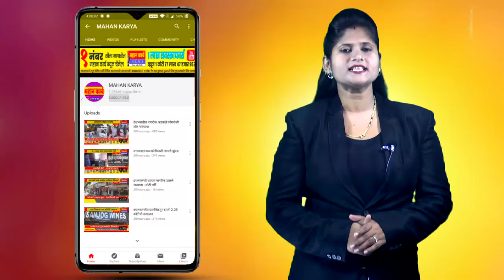कुरुंदवाडात पुर्णवेळ मुख्याधिकारी नसल्यानं कामे होईनात : तात्काळ पुर्णवेळ मुख्याधिकारीची मागणी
कुरुंदवाडात पुर्णवेळ मुख्याधिकारी नसल्यानं कामे होईनात : तात्काळ पुर्णवेळ मुख्याधिकारी देण्याची नागरीकांची मागणी